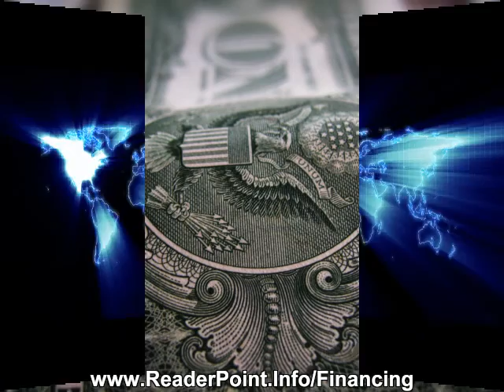Account Receivable Financing